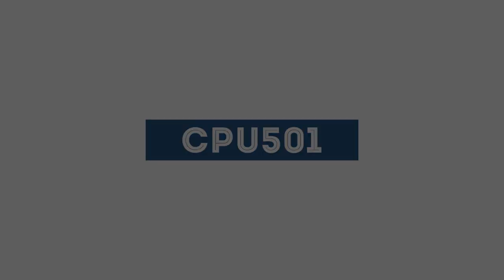【簡単おりがみ】スマホ立て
持ち運びに便利なスマホ立てです。

両手が空くのはうれしいですね。